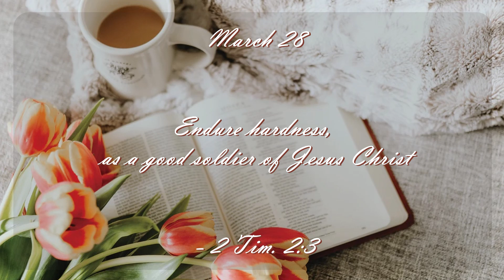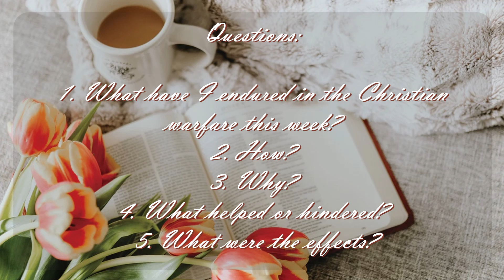Manna march 28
Music from Uppbeat (free for Creators!)